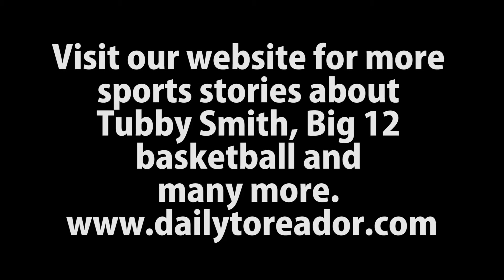March Madness - Sports Staff Discussion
The DT's Sport Staff reports.